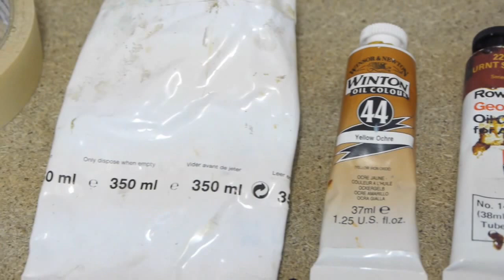Irish Landscape, Impressionist Demo